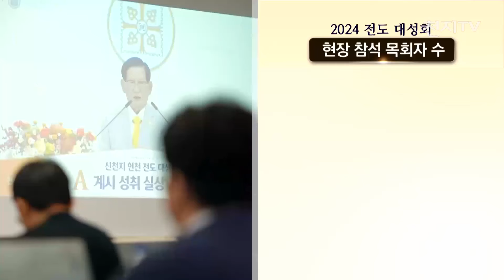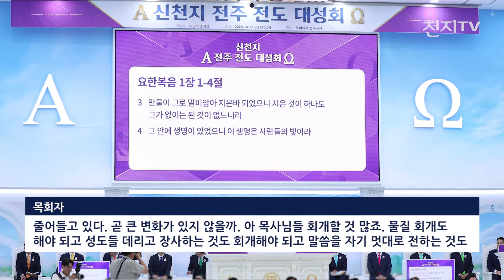신천지 전도대성회로 전국이 ‘들썩’, 참회의 불씨 지폈다 [천지TV]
[천지일보·천지TV=이지예 기자] 뜨거운 열기 속에 한 달 반 동안 전국 곳곳을 돌며 개최된 신천지 ‘계시 성취 실상 증거’ 전도대성회.

신천지 성도들의 대규모 홍보로 대성회가 열리는 곳마다 많은 목회자들과 신앙인들이 찾아와 대성황을 이뤘습니다.

최근 대성회에 참석한 목회자들을 중심으로 ‘회개하고 이제는 바른 신앙을 하겠다’는 참회의 목소리가 터져 나오고 있습니다.

신천지 전도대성회는 마산과 부산을 지나 서울 노원과 영등포, 인천을 거쳐 젊음이 가득한 홍대 일대에 위치한 서대문 교회로 이어졌습니다.

계 4장에 하나님의 보좌 주위에 무지개가 둘려있는 것처럼 하나님이 함께하심을 알리듯 행사장 건물 위로 무지개가 떠올랐고,

이 총회장을 맞이하러 노랑 풍선을 들고 도열한 시몬 지파 성도들이 거리를 환하게 수 놓았습니다.

수도권 등 각지에서 모여온 200여명의 목회자를 비롯해 만 3천여명이 신천지 계시 말씀을 듣고자 대성회에 참석했습니다.

말씀 증거를 시작한 이 총회장은 오늘날 이루어진 계시록의 실상은 하나님이 정해 놓은 한 사람을 통해 증거된다고 강조했습니다.

(녹취: 이만희｜신천지 총회장)
“하나님은 이룰 것을 예언을 하고 예언한 이것을 한 사람에게 보여주고 또 이것을 설명까지 해줬습니다. 많은 사람이 다 한꺼번에 보기나 그렇게 돼 있지 않거든요. 그럼 계시록은 한 사람이 봤는데요. 이제 몇 개나 봤느냐. 1장 1절에서 22장까지 다 봤죠. 순리에 입각해서 다 본 것입니다. 지금 내가 하는 말은 이 예언이 이루어진 실체를 말하는 것이니 와서 확인해라. 그렇게 말하거든요. 자신이 있으니까 하는 말이 아닙니까? 또 하나는 나는 성경이 말하는 이 계시록에 말한 나는 누구인가 알아봐야죠. 계시록 7장에서 놓고 보면은 인 맞은 자가 있고 인 맞지 않는 자가 있습니다. 내가 참으로 여기 인 맞았느냐 인 맞지 못했느냐 생각해야 되죠. 하나님이 정해 놓은 이 목자에게서 인 맞아야 그게 진짜로 인 맞은 거 맞죠? 계시록 1장에서 22장까지 한 사람이 다 보고 한 사람이 그거 증거하고 그러죠. 이 성경은 변하지 않습니다.”

목회자들은 이 총회장의 막힘없는 말씀 증거에 놀라움을 표하며 신천지에 특히 수많은 젊은이들이 몰려오는 이유를 납득했다고 밝혔습니다.

(인터뷰: 목회자)
“왜 신천지가 젊은 분들이 다 좋아하고 목자님들이 이쪽에 몰려드는가. 분석을 하니까 신천지를 다른 교회에서는 무서워할 수밖에 없어요. (왜.) 체계적으로 성경대로 가르치니까. 다른 데는 자기 주관대로 목사의 주관대로 가르치는데 신천지는 성경대로 가르치니까 많은 젊은이들이 여기에 왔지 않느냐. 그래서 다른 교회도 신천지 모델을 도입해서 해야 되지 않느냐.”

(인터뷰: 목회자)
“나이 잡순 분이 그렇게 하나 안 잊어먹고 그대로 이렇게 하시는지. 난 존경스러워 정말이야. 하나님 말씀과 진리가 이렇게 다가오는 것 같아. 내가 (좀) 인식하고. 그리고 성경도 똑같더라고 진짜 어쩌면 하나하나 틀리지 않고. 진짜 진짜 부러워. 나는 존경스러워.”

전도대성회의 대장정은 전주 이씨의 고장, 왕의 도시인 전주로 이어졌습니다.

신천지 도마지파의 상징색인 자주빛 물결이 전주 일대를 뒤덮었는데요.

전도대성회를 홍보하는 분위기가 무르익어 거리 환영 인파의 모습도 장관입니다.

전주교회 행사장은 이 총회장의 계시록 강의를 듣기 위해 모인 전북권 목회자 250여명을 포함해 만 6천명의 참석자들로 북새통을 이뤘습니다.

이 총회장은 계시록을 가감했는지 스스로 판단해야 한다면서 계시록을 통달한 자에게 가서 이루어진 것을 확인해야 한다고 강조했습니다.

(녹취: 이만희｜총회장)
“가감하면 천국 못가고 저주받는다 했으면 이 계시록을 읽는 사람은 솔직해야 되죠. 자기가 자기를 막 속이면 뭐 하느냐 이 말입니다. 내가 진짜로 가감했나 안 했나 자기 스스로 판단해야 되죠. 해야 됩니다. 그리고 이 계시록을 통달하는 사람이 있기나 이 계시록이 이루어진 것이 있다면은 확인해야 되죠 가서. 살기 위해서 안 그렇습니까? 이 사람은 계시록의 뜻만 아는 것이 아니라 계시록의 뜻과 실체까지 안다 이 말입니다. 실체까지. 함부로 떠들 것이 아니라 자기에게 득 되는 짓을 해야 하지 않겠습니까? 잘못됐으면 고쳐야 되죠. 날 믿어라. 내 말 믿어라. 그게 아니고 하나님 말씀 믿으라는 거죠. 하나님 말씀을 가르치는 것이지 자기 말을 가르치는 것이 아니다 이 말입니다. 내가 10년 동안 공부했다 신학 박사가 되었다 이게 문제가 아니죠. 신학 박사가 구원받는다고 성경 어디에 기록돼 있어요? 누가 신학 박사인데 그런 것이 아니거든요. 아닙니다. 하나님이 여기에 약속한 요대로 이루어질 것이고 이거 이루어질 때에 이 말씀을 가지고 이루어지는 것을 깨달아 보고 믿는 자가 구원받게 되죠.”

말씀으로 하나 되자는 그간의 외침이 결실을 보듯 목회자들이 이 총회장에게 감사를 표하는 꽃다발을 전달했습니다.

목회자들은 이 총회장의 회개를 촉구하는 메시지에 지난날 잘못 증거한 것이 죄송하다며 자성의 목소리를 냈습니다.

(인터뷰: 목회자)
“전에 말씀 잘못 증거한 것들이 죄책스럽고 또 미안하고 죄송하고. 그러니까 15년을 비판하고 계속 머뭇거리다가 1년 전에 결단을 내려서 그래 호랑이를 잡으려면 호랑이굴에 들어가 보자. 그 말씀이 설교를 준비하면서 너무 와 닿는 거예요. 총회장님이나 신천지 강사님들을 보면 세상 말이 하나도 안 들어가요. 그냥 성경 말로 시작해서 성경 글로 그대로 끝맺음을 갖고 있기 때문에 너무 좋고. 제가 아는 분들 권사님들, 대형 교회들 가끔 소식을 접해보면 3년 전에 4천명 있던 교회가 지금 천명도 안 되고 500명 있던 교회도 100명도 안 되고. 그런 소식들을 들어보면 야 이게 보통 일이 아니다. 신천지는 계속 수가 늘어나는데 기독교 교회들은 숫자가 줄어들고 있다. 곧 큰 변화가 있지 않을까. 아 목사님들 회개할 것 많죠. 물질 회개도 해야 되고 성도들 데리고 장사하는 것도 회개해야 되고 말씀을 자기 멋대로 전하는 것도 회개해야 되고 그런 부분들이 참 안타깝다고 생각을 합니다.”

(인터뷰: 목회자)
“긴가민가하고 정말 소문으로만 듣고 오늘 이렇게 참석해서 이렇게 보니까 정말 하나님의 역사구나 라는 것을 더 이상 부인할 수가 없었고, 성도들의 밝고 환한 그 모습 정말 소망이 가득 찬 모습에 놀랐고 저 자신도 새롭게 각오하며 반성하는 시간이 되었습니다. 정말 신천지가 이렇게 급성장하고 계속 연간 10만 수료를 한다는 것은 하나님의 역사가 아니고는 이렇게 할 수가 없다 목회자들 간에 이런 소문을 다 알고 있거든요 사실은. 서로 눈치만 보면서 더 이상 신천지에 대해서 뭐라고 얘기를 할 수 없는 그런 입장에서 서로 어떻게 성도들을 지켜야 할지 이런 걱정들을 많이 하고 있는 것 같습니다. 여기에 참석하신 모든 분들이 이 신천지의 실상을 보고 다 증거해서 이것을 널리 알리게 되면 한마디로 기독교계의 어떤 큰 지각 변동이 있지 않을까 그런 생각이 듭니다.”

(인터뷰: 목회자)
“신천지 (증거)는 한번 들어보기만 하면 다들 맞다고 할 것이고 깜짝 놀랄 것인데 그 거짓말에 속아서 말씀을 들어보려고 조차도 안 합니다. 시간이 지날수록 신천지 사람들이 너무 멋있다 진짜 바르다 이런 것들이 깨닫게 되고 그 거짓 정보만 좀 벗겨주면은 또 어떻게든지 한 번 듣게 된다면 많은 사람들이 오지 않을까. 모든 교단들이 신천지에 대해서 정보를 엄청나게 수집합니다. 어디 산골짜기 조그마한 절에 가도 그 보살도 총회장님 사진도 금방 알아봐요. 모든 종교가 신천지에 대해서 최대 관심이고 영적으로 떨고 있는 겁니다. 저보고 우리 교회 부흥 잘 되냐고. 그래서 지금 교회가 부흥될 때냐고 그렇게 말했더니, 자기 교회도 절반 반타작 났는데 그것도 노인들만 있어 갖고 몇 년 지나면 문 닫아야 된다고 이렇게 말을 하는 겁니다. 신천지는 이론적인 어떤 교리적인 말로 끝나는 게 아니라 약속이 이루어진 실상을 가지고 있기 때문에 말씀이 흥왕하니까 제자의 수가 많아졌다. 일반 교회에는 말씀이 없고 성령이 없으니까 먹을 양식이 없기 때문에 배고프니까 어디 거기 가겠습니까.”

홍보와 지역 교류 등을 통해 지역 인근 상인을 중심으로 신천지를 바라보는 인식도 많이 달라졌습니다.

(인터뷰: 지역 상인)
“신천지 교회에서 저희 지역 발전을 위해서 많은 교인들이 직접 우리 한옥마을 방문해서 도와주시고 그래서 우리 상인들이나 또 지역 주민들이 고맙고 감사하게 생각하고 있습니다. 이단이네 이런 얘기는 종교적인 차원에서 종교인들이 하는 얘기지. 저희같이 이제 순수 민간인들은 전혀 괘념치 않고 지금 우리 지역에서 신천지라는 교회 이미지가 많이 개선되고 있고 고맙고 감사하게 생각하기 때문에 좋은 발전적인 것이 있을 거라고 보고 있습니다. 총회장님이 이씨 조선의 왕족들로 해서 효령대군 쪽에 같은 종친입니다. 정말 개인적으로 자랑스럽게 생각하고 있습니다.”

어떤 방해에도 멈추지 않고 달리는 열차처럼

온 세상이 진리의 말씀을 알기까지 쉼 없이 달리고 있는 신천지.

구원의 말씀 앞으로, 인류 최고의 진리 앞으로
‘와 보라’는 이 총회장과 신천지 성도들의 힘찬 외침이 전국에 울려 퍼지고 있습니다.

대성회에 이어 치러질 신천지 11만 수료식이 신앙 세계에 또 어떤 변화와 개혁의 바람을 일으킬지 높은 기대를 모으고 있습니다.

(제작: 천지TV)